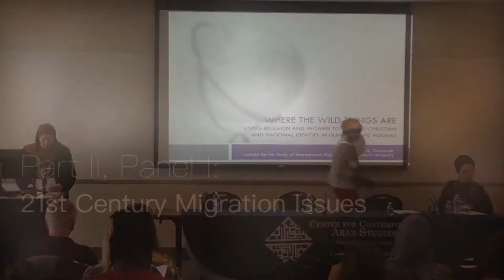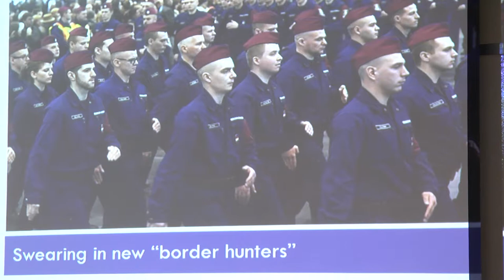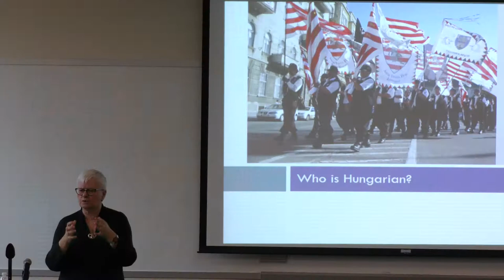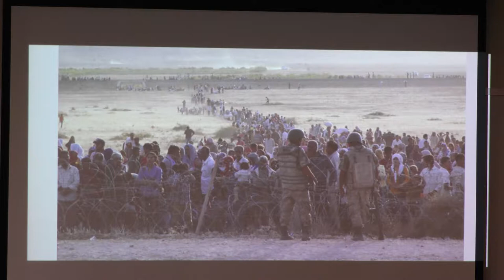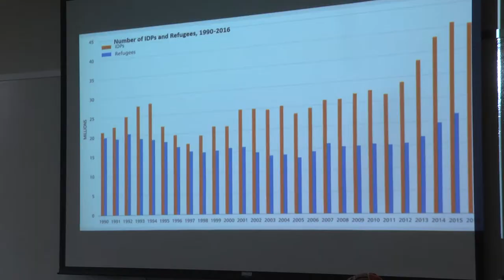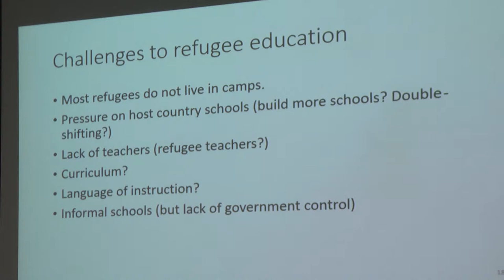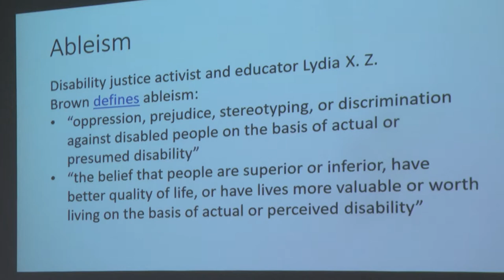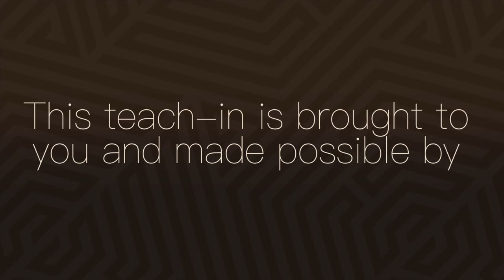Panel on 21st Century Migration Issues: Gozdziak, Ferris, Sekerci, & Al-Tiraifi [ENG]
This is the first panel of the event "A Teach-In on Global Migrations and Refugees The US and the Middle East." The panel features Elzbieta Gozdziak presenting “Where the Wild Things Are: Youth Using Religion and Women to Protect Christian and National Identity in Central Europe,” Elizabeth Ferris presenting “Current Dilemmas in Protection and Humanitarian Action,” as well as Kristin Sekerci and Azza Al-Tiraifi presenting “Policies of Immigration Exclusion.”